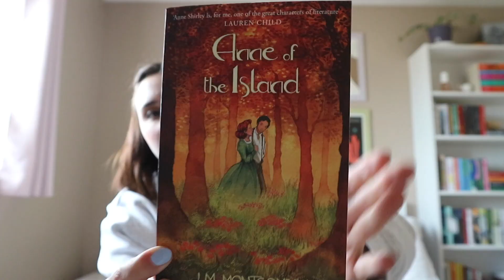Spring Days | gardening, thrift haul, book finds + spending time outside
Welcome to a fun lil spring video!
This video was taken over a good chunk of may, lots of gardening, some thrift hauls and used book finds!